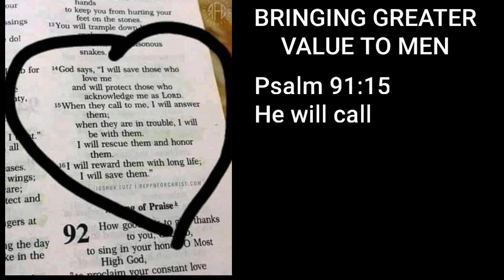I AM BLESSED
EVANGELISTIC TEMPLE ASSEMBLIES Of GOD
4th Terrace, Collins Avenue,
Nassau, Bahamas.

                 🦁MEN OF ACTION🦁
“BRINGING GREATER VALUE TO MEN ”

OUR VISION:
Increase biblical value to men

OUR MISSION:
To provide biblical fellowship for men, discipleship training, biblical teachings and ministries that are served by men in our local church. We pledge to serve with truth at the foundation of everything we do as we deliver value to men. With God’s help it is our hope to develop quality friendships through fellowship.

CORE VALUES:
1. Truth: Jesus is at the center of
     everything we do.
2. Value: Everything delivers biblical
     value to men.
3. Multiplication: Each One Teach One.
4. Friendship: Growing friends through
    quality fellowships.
5. Trust: What is discussed among the
    brothers stays with the brothers.
6. Accountability: A brother’s word is
    sufficient.
7. Compassion: The glue that holds us
     all together.

THE MEN’S ’s MINISTRIES LEADERSHIP TEAM:
Eric Lopez  - Chairman
                      - Fundraising
                      - Promotion & Advertising
                      - Communications

Cleveland Stubbs - Dept. Chairman
                                  - Secretary
                                  - Promotion & Advertising
                                  - Fundraising

Francis Kerkula - International Men's Association
                              - Communications

James Miller - Communications

John Montepittite – Student Connect Ministry

Ed Hutchinson

Virgil Johnson – Praise and Worship
                            - IT & Communications
                            - Videdogropher

Keno Wong - Promotion & Advertising
                      - Fundraising
                      - Communications

* Francis Adderley - Chairman of The.
                                    - BIBLE-IN-ONE-YEAR
                                    - Communications

* Dexter Kerkula - Praise & Worship
                                - Student Connect

* Edison Kelly - IT & Communications

* Dino Huyler - Event Planning & Fundraising